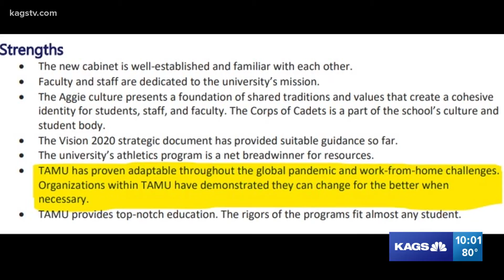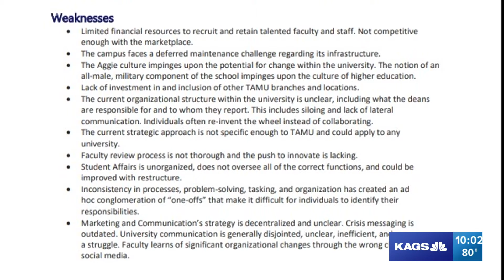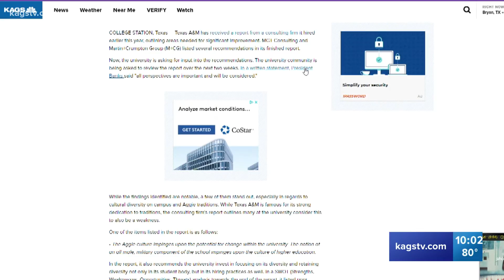Consultant report on Texas A&M lists key areas needing improvement, lists tradition as a strength an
One of the biggest strengths listed was the university's ability they can change for better when necessary and it can be adaptable.